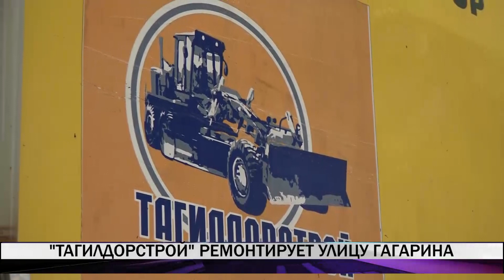"Тагилдорстрой" ремонтирует улицу Гагарина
Компания "Тагилдорстрой" ремонтирует центральную транспортную артерию посёлка Старатель. На улице Гагарина дорожники снимают старый слой асфальта и приступают к установке бордюров. О ходе работ расскажет Александр Мешков.